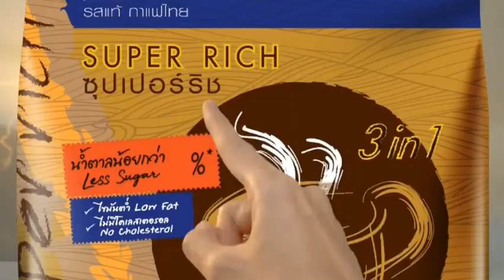โฆษณาไทย 2565 - 519